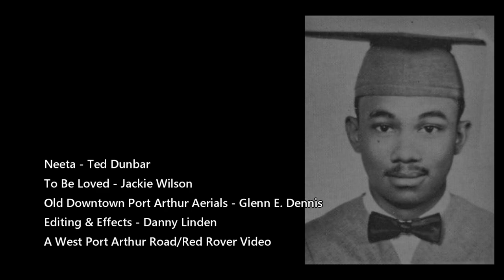"Neeta" - Ted Dunbar / "To Be Loved" - Jackie Wilson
Earl Theodore Dunbar (January 17, 1937 – May 29, 1998) Jazz guitarist, composer, and educator.  Born in Port Arthur, Texas, Dunbar trained as a pharmacist at Texas Southern University, but by the 1970s he only did pharmacy work part-time. He was also a trained numerologist and studied other aspects of mysticism.  He became interested in jazz at the age of seven and during the 1950s, he joined several groups while studying pharmacy at Texas Southern University.

During the 1960s, he worked as a substitute for Wes Montgomery. Dunbar collaborated with Gil Evans, Roy Haynes, Jimmy Heath, Sonny Rollins, McCoy Tyner, and Tony Williams.  In 1972 he became one of the first jazz professors at Rutgers University and taught Kevin Eubanks, Vernon Reid, and Peter Bernstein.

Port Arthur, Texas native Ted Dunbar. "Neeta"
Jackie Wilson - "To Be Loved"